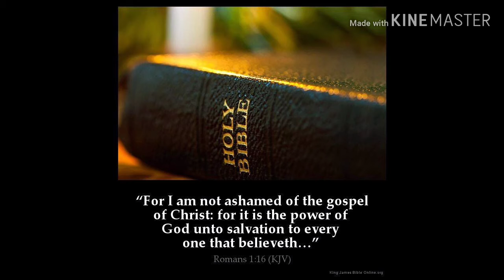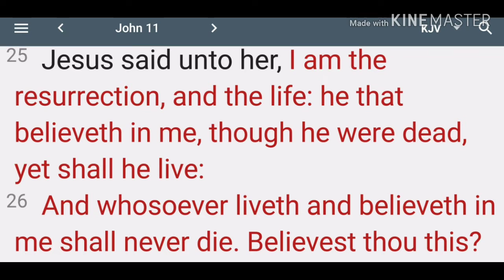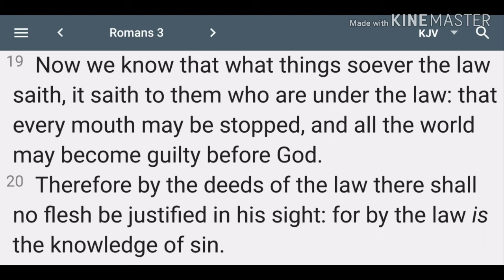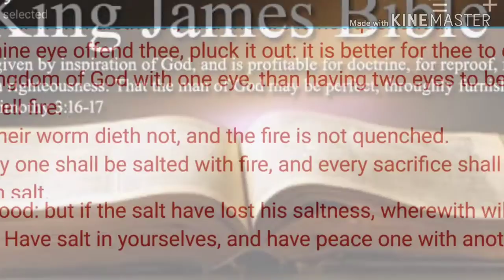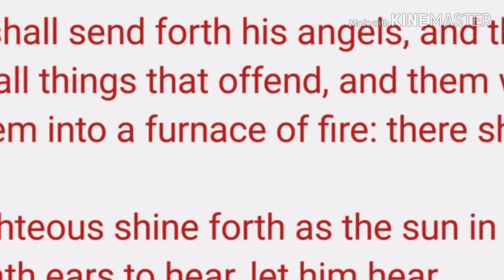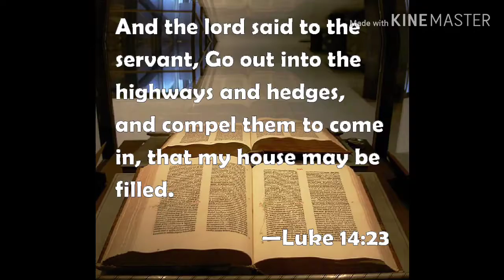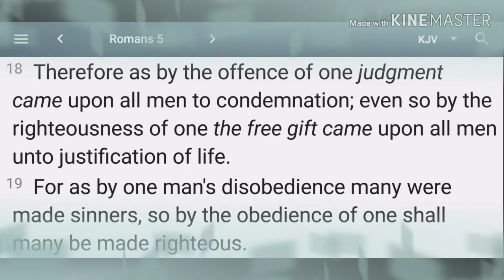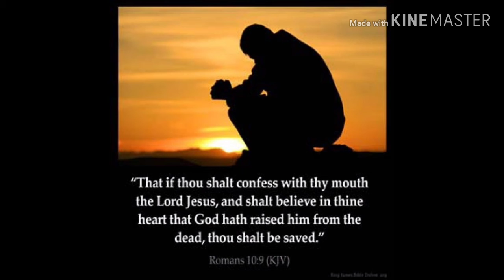Never Cease to Preach The Gospel Salvation by Faith Sermon